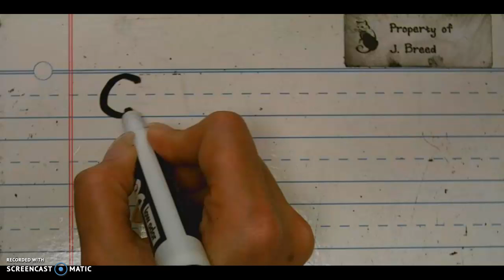Uppercase C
F&P Verbal Path for the Formation of Letters: Uppercase C